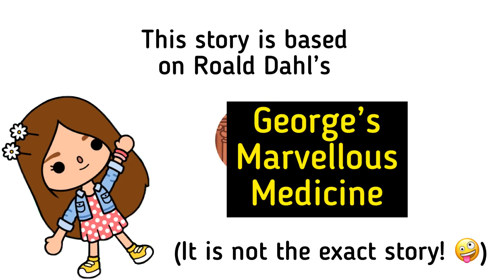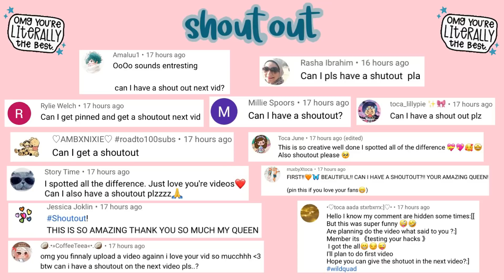GEORGE’S MARVELLOUS MEDICINE! 🤩 MINI MOVIE! 🎥🍿 TOCA LIFE WORLD 🌎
189,610 ❤️

Get your popcorn 🍿 ready for a Mini Movie based on Roald Dahl’s George’s Marvellous Medicine! 🎥💫 In Toca Life World 🌎
Hope you enjoy it! 💖🍿🎥✨💗

Music 🎶